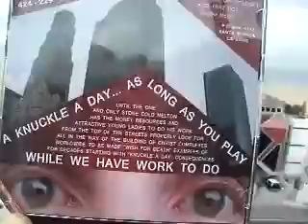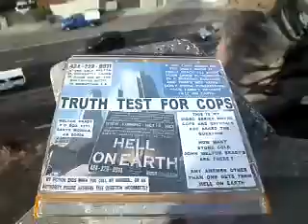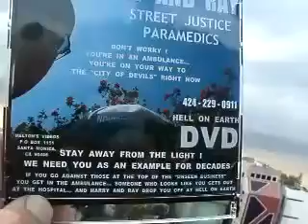WAYNE9 2013F5RED9 25PAINMEDSDIDNTWORKITSASTONECOLDMELTONCONSEQUENCE156MB3 49 zps15cb6ead